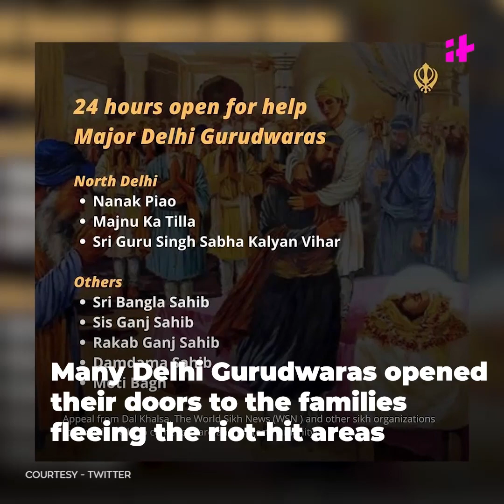Muslim Groom Dons Turban To Honour Sikhs Who Helped Delhi Violence Victims | Delhi Riots 2020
This Muslim groom tied a turban for his wedding ceremony recently. He did this to show solidarity with the Sikhs. The groom, Abdul Hakeem, is a resident of Fatehgarh Sahib’s Panjoli village in Punjab.